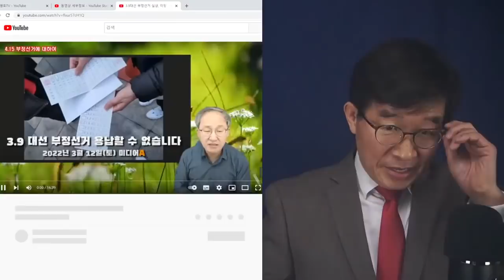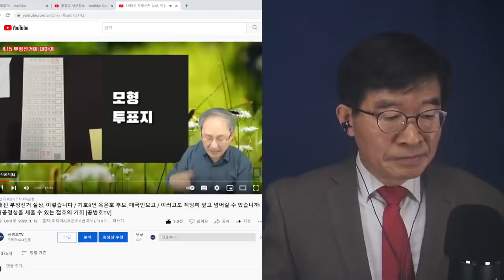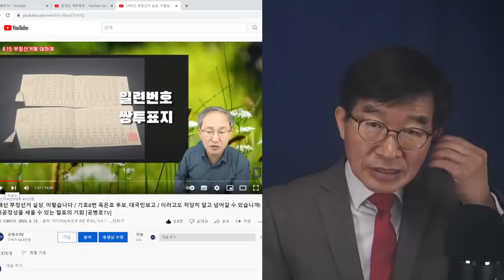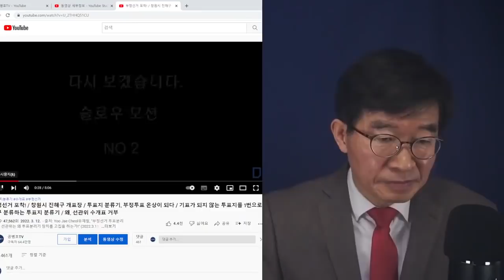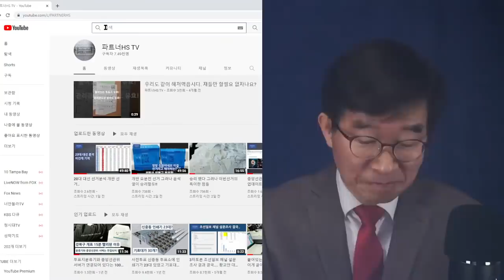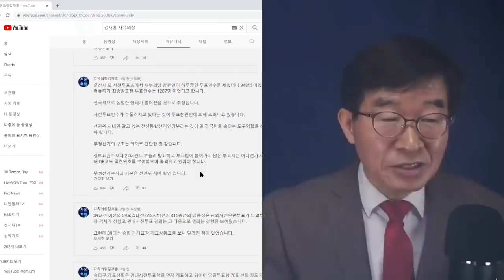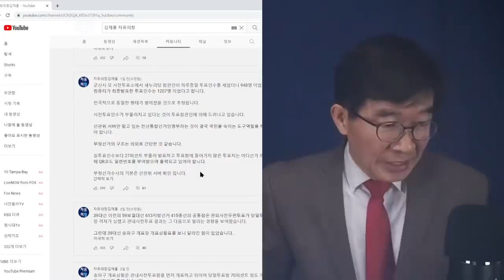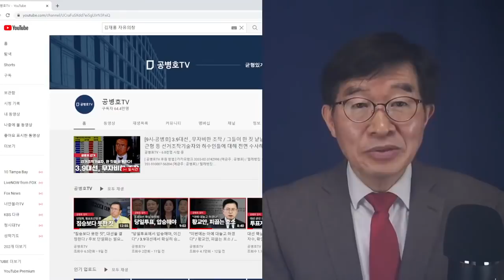위조투표지, 이렇게 투입했다 / 선거조작기술자들의 창의적 아이디어가 만발 / 신속한 검찰수사 절실 / 대역죄의 실상을 밝히고, 처벌과 제도 개선해야 [공병호TV]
- 출처: "[9시-공병호] "선거조작기술자, 한 짓을 공개한다! / 3.9대선 무자비한 조작" (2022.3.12)

Bitcoin : 3MTW849AkP2ftLeSK2teZHMmzLu7Z83s9U